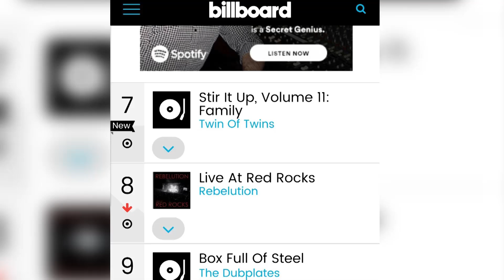Stephen Marley, Twin of Twins, Xklusive, Kim Nain - Onstage August 12 2017 (FULL SHOW)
A rare one-on-one with Stephen Marley

Why Twin of Twins' latest 'Stir it up' is stirring tears

Where is Xklusive 1 year later?

Meet Kim Nain